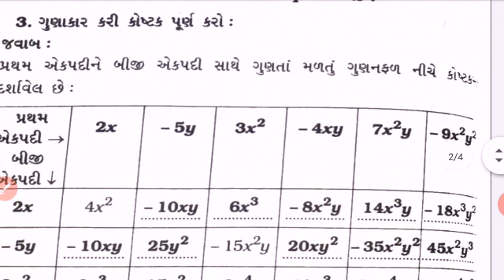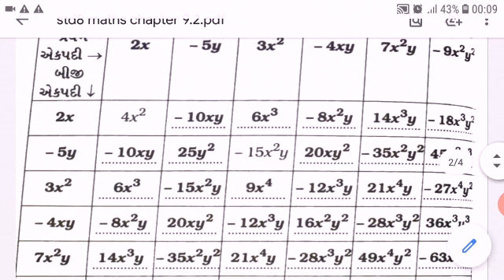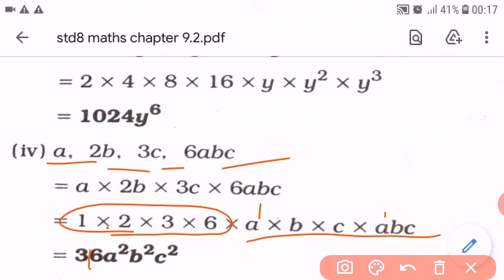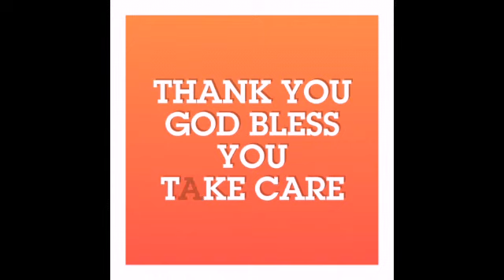Std -8E Sub-Maths Ch-9 (P-3)